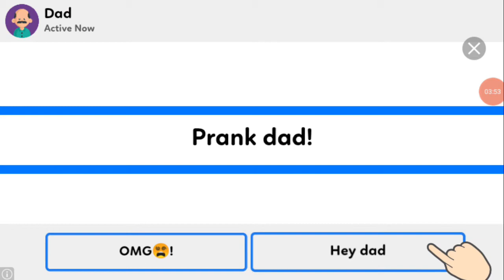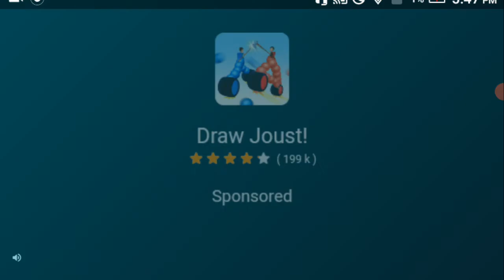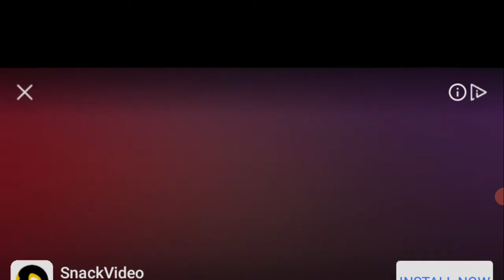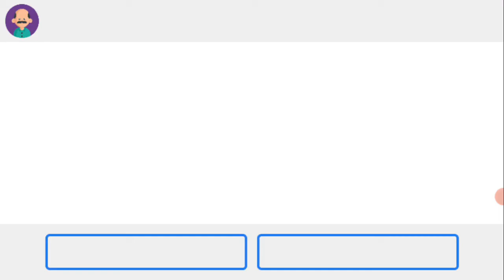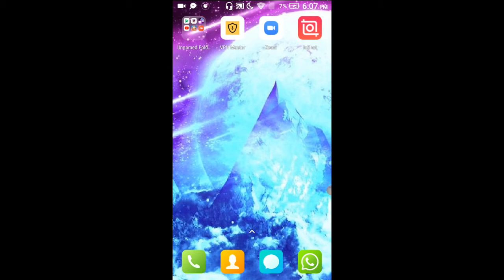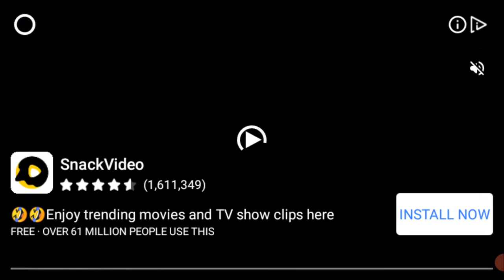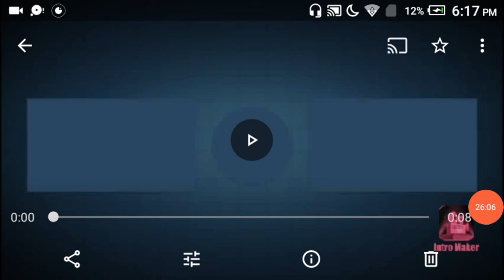I'm now pro probably (happy wheels)